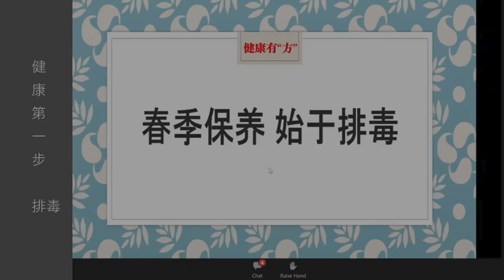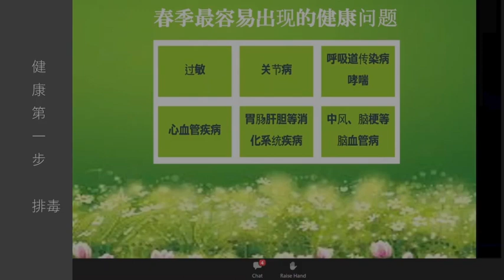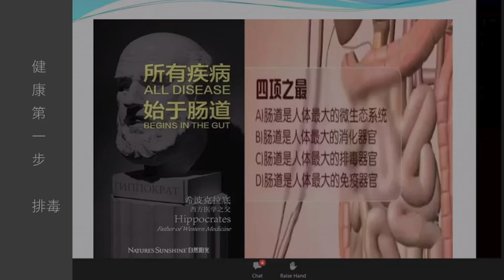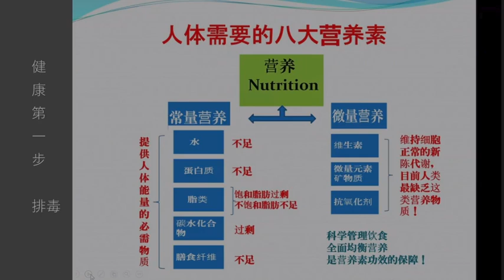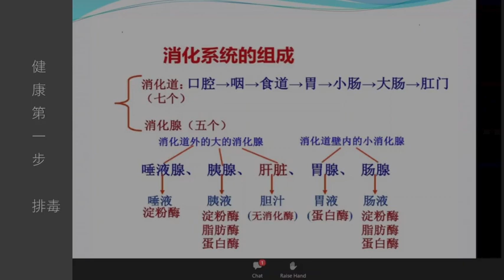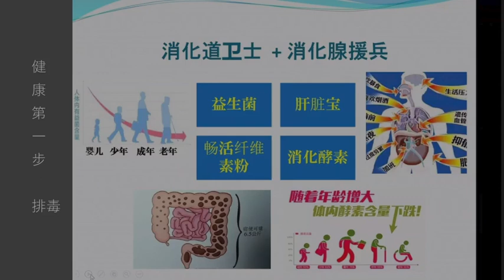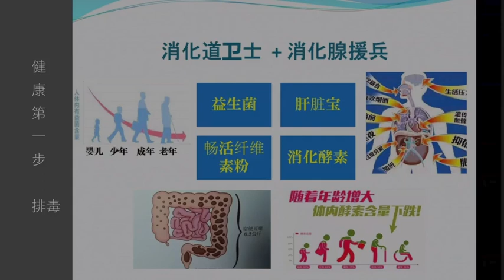新年新气象，排毒走起！